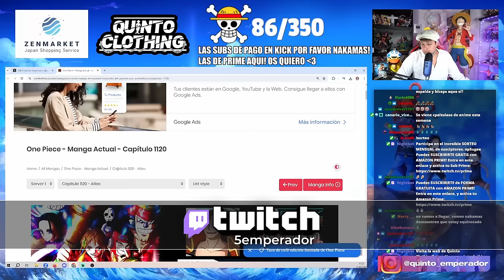ONE PIECE 1120 REACCIÓN - ODA SE PONE SERIO... ¡¡ADIOS SOLDADO!!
Hoy os traigo la reacción al capítulo 1120 de One Piece! Espero que os guste! Like y sub ;)